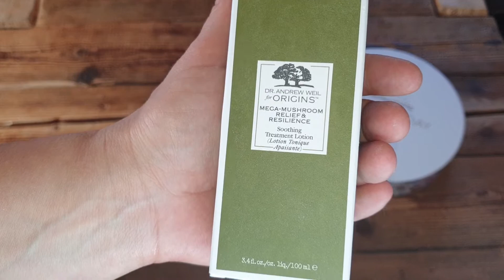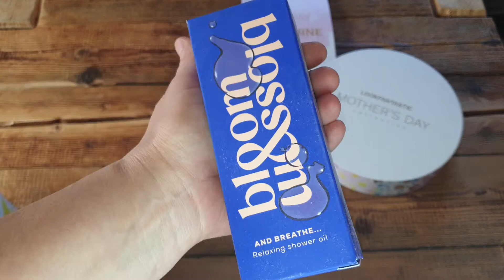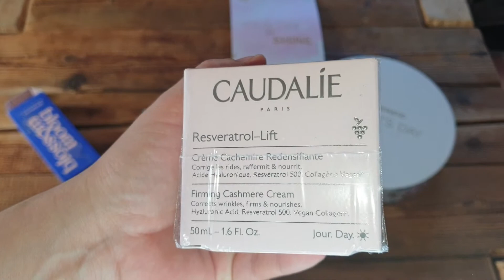Lookfantastic mother's day 2021